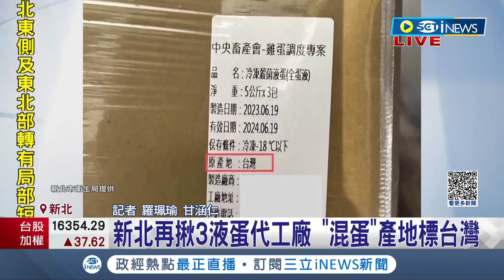"混蛋"標示不實? 新北衛生局查獲3液蛋加工廠 "混蛋"產地標示有疑慮│記者 羅珮瑜 甘涵仁│【台灣要聞】20230922｜三立iNEWS